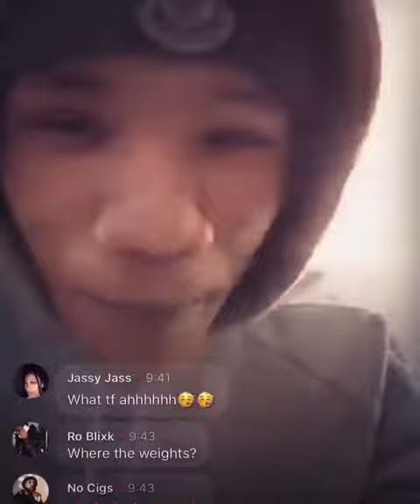MIS RON FREESTYLE PART 3 (Official Audio)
Rapperswrld out